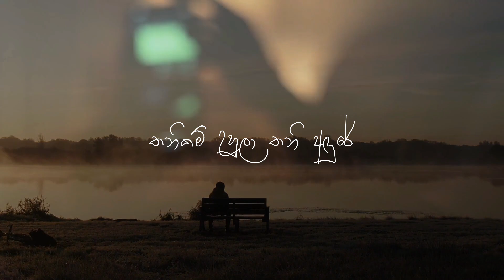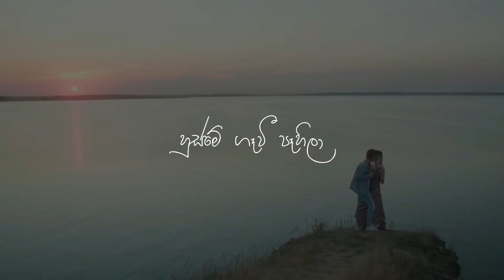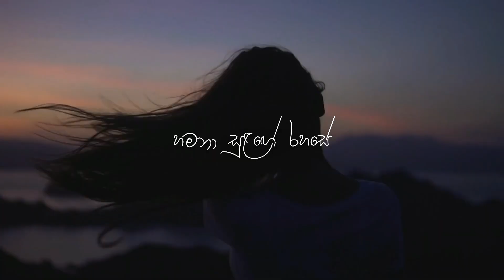Nesuna Me Karana | Sudeera Dilshan ( නෑසුණ මේ කාරණා ) Lyrics Video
✘ Nesuna Me Karana - Sudeera Dilshan

✘ Video Editing By - Janidu Deshan

✘ Lyrics_Nesuna Me Karana -
ආයේ නේනා නුඹ ඕනා
කියමින් රෑ දිවා
හිතුවක්කාරී තනිවී මඟ බලා
තනිකම් උහුලා තනි අඳුරේ
මතකේ වේදනා
හමනා සුළඟේ රහසේ පා කලා

නෑසුන මේ කාරණා කවදා හෝ තේරිලා මොහොතක් එයි මා සොයා ඒ ඔයා...//

හුස්මේ ගෑවී පෑහිලා මතකයි තාමත් කී කතා
උරහිස මත ඔය හිස තියා ඔබ එදා...
ගෙවෙනා කාලය නවතලා
නැවති ඉන්නම් මඟ බලා
දවසක් එයි අපි හමුවෙලා සැනසිලා

නෑසුන මේ කාරණා කවදා හෝ තේරිලා
මොහොතක් එයි මා සොයා ඒ ඔයා...//

📞 - Connect With Janidu Deshan

Artist - Sudeera Dilshan
Lyrics - Udesh Aryan
Melody & Mix Master - Sudeera Dilshan
Digital Media Strategist - Probodha Lakshan Naveen Deminda @ Nvd Vfx®